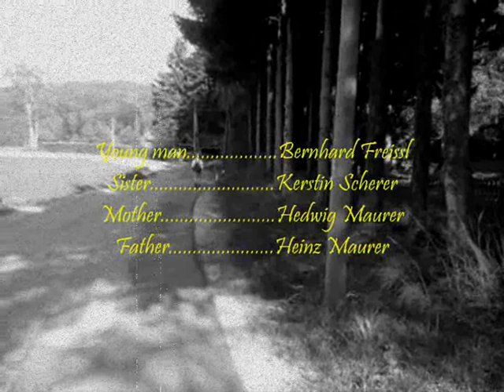Stone & the Age - A better time for me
Stone & the Age - A better time for me from Nuclear arms Album 2008.
Actors : Bernard Freissl,Kerstin Scherer,Hedwig & Heinz Maurer.